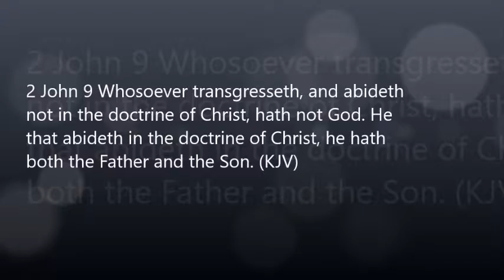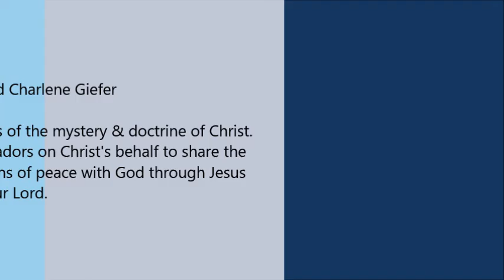Exchange 2017-03-12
On the topic of how many today are exchanging the truth of God and His Word for a lie.